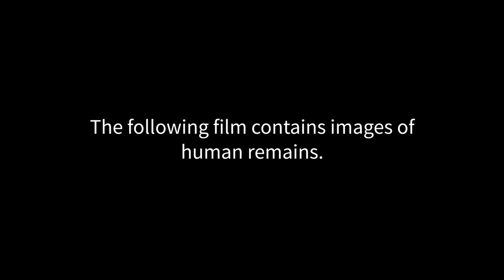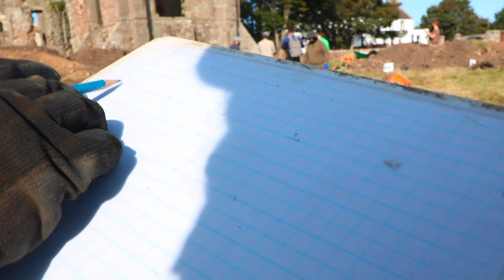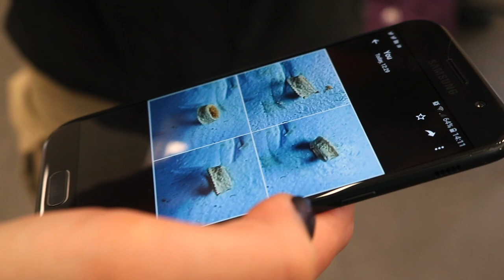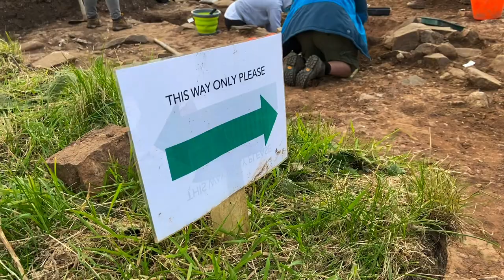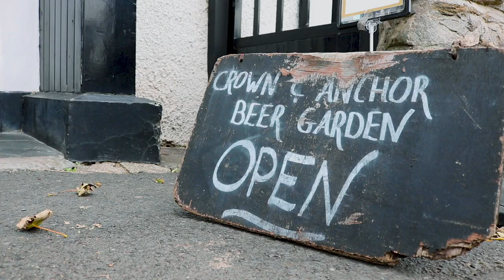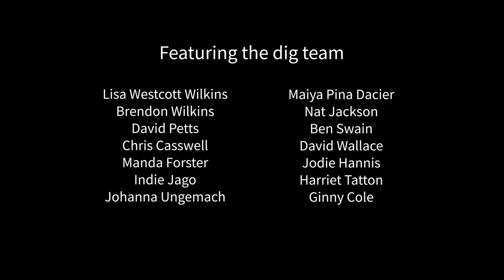Why We Dig | S1 Episode 4 | Archaeology docuseries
True to tradition, the best archaeology always waits till last. As the dig draws to a close, the finds don't stop, and the team ponder some of the fantastic discoveries of this very unusual year on Lindisfarne.